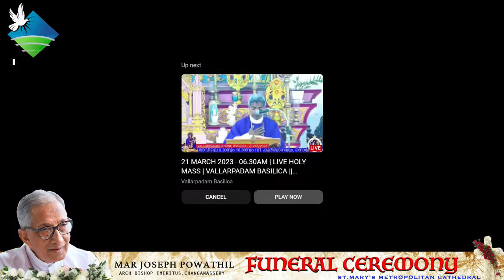FUNERAL CEREMONY | MAR JOSEPH POWATHIL | Arch Bishop Emeritus , Changanassery | LIVE Broadcast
Live telecasting ||  Funeral ceremony of Mar Joseph Powathil || Live from St.Mary's cathedral church ,Changanassery , Kerala

A heartfelt tribute to.. the good shepherd and the dedicated worker of the vineyard of the Lord, whom time will never forget..

Are you an artist?  If so, Ishvani Television provides opportunity to mark your imprints in the mass media. Ishvani Television welcomes your artistic talents..Please send us one minute video of your talents in the fields of Singing , Dancing , Church Choir, Anchoring, Acting etc... Let's glorify God our Creator and Lord for what we have received.   Send to  :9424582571

Our Services:
  *HD Live Streaming
  *Programs Coverage with Multi Cameras & Editing
  *Still Photography & Album